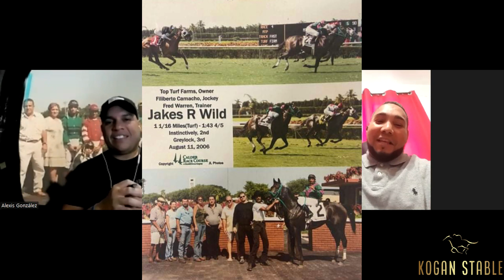ENTREVISTA A: EX JINETE FILIBERTO CAMACHO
Jinete graduado de la Escuela Vocacional Hipica en Puerto Rico en el 2005.